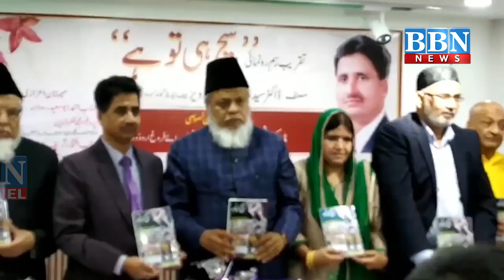Sach He To Hai Fazil Hussain Parvez Ke Idarati Majmuay ki Rasm e Ronumai